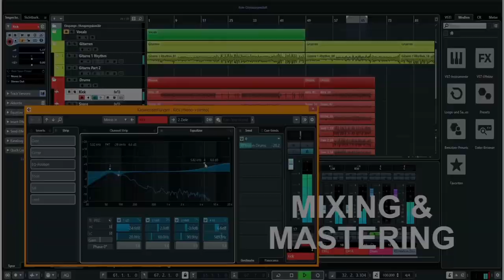MUSICIAN REACTS to Elvis Presley - "A Mess Of Blues"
Hey guys, today I am reacting to "A Mess Of Blues" by Elvis. Great song!

So sorry about the bad microphone audio. I am working on a solution.

John Gibson Music merch is available now!

Joni Rardin-Williams, Lisle Legault, Cynthia, Ellen Salvatore, Gabi, Gwen & Jeff Young

Thank you so much. It helps a lot to keep this channel going.